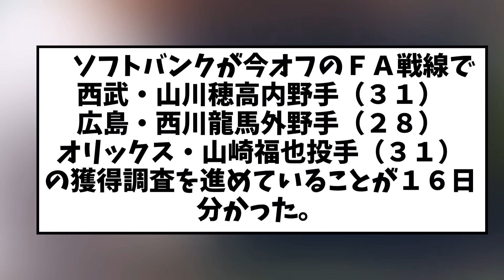ソフトバンクが山川穂高をFA獲得調査 広島西川＆オリックス山崎福もターゲット【2chなんｊ】